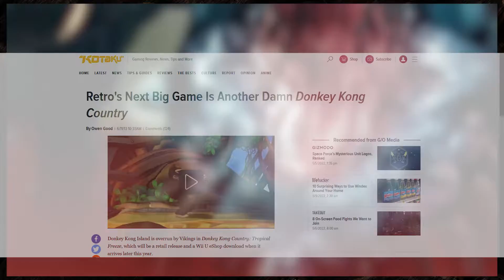Metroid Dread Breaks Sales Records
This is exciting to find out. I don't know if I could handle a new Metroid game every year, I can only have fun so much.